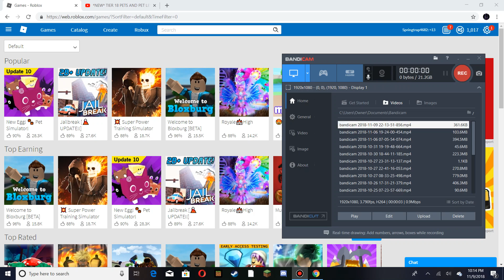Pet Sim passed JaliBreak.....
Wow